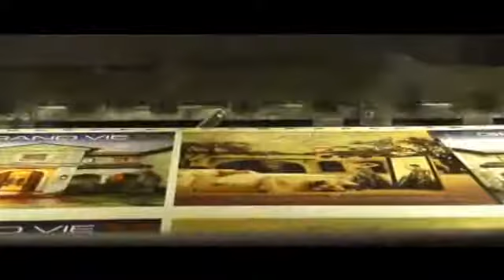The Making Of Grand Vie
The debut issue of Grand Vie: Luxury In Living is almost here.  The first issue mails out to almost 30,000 luxury homes across North Texas next week.